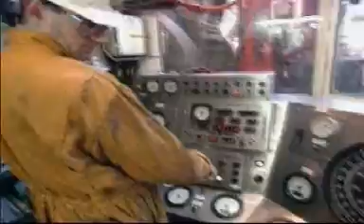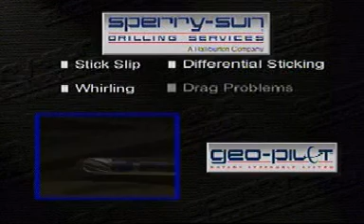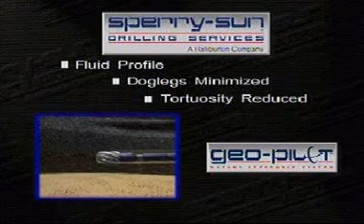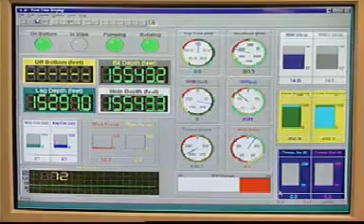+ Geo-Pilot.avi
Sperry-Sun Drilling Services A Halliburton Company

OilCareer.Ru